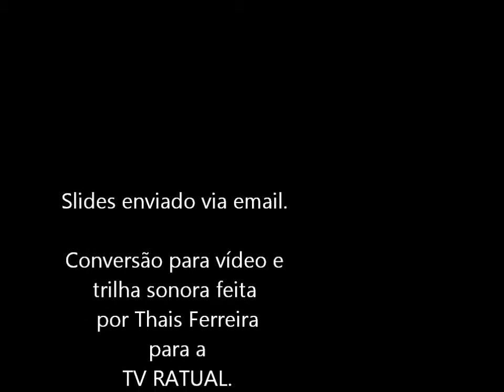Rio de Janeiro vista do céu.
Belíssimas imagens do cartão postal Rio de Janeiro. Que foi me enviada via email, a pedido do Ratual, transformado em vídeo como trilha sonora  a música Aquele Abraço-Gilberto Gil.